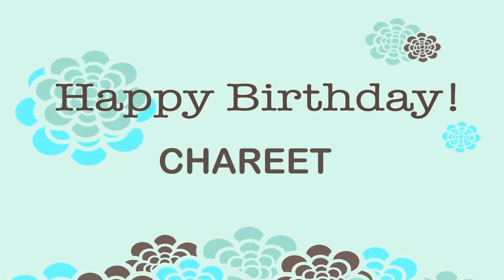Chareet Wishes & Mensajes - Happy Birthday